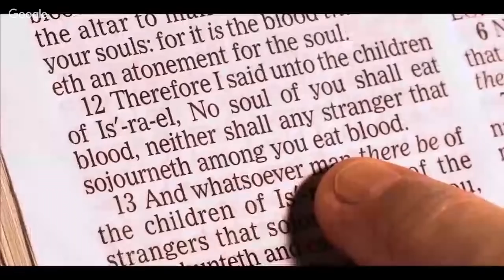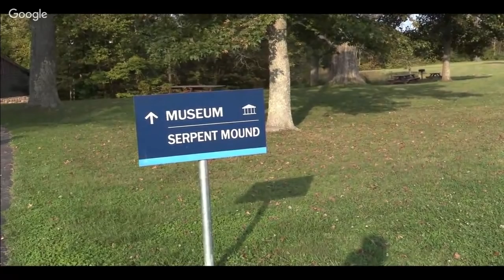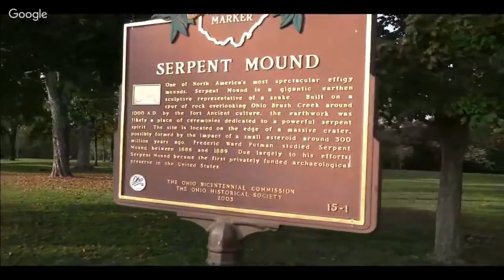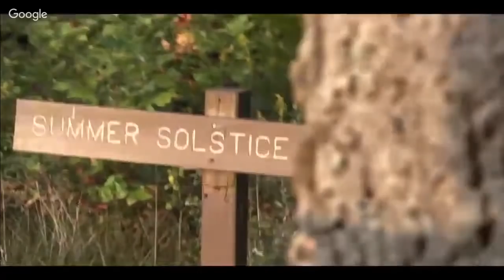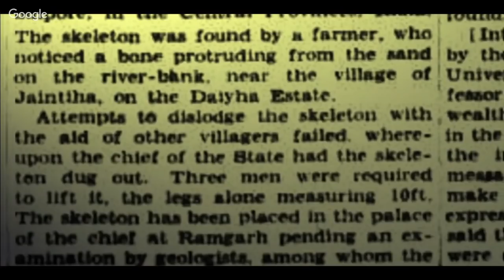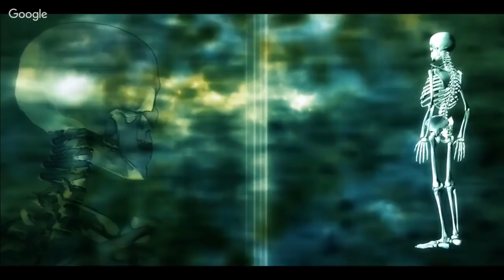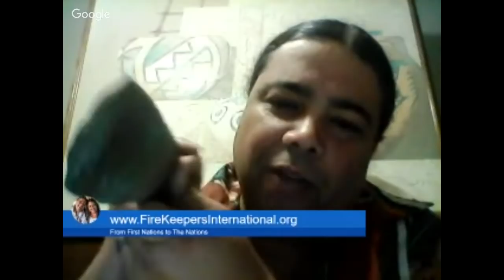Native American Chief tells the secrets of the Ancient Serpent Mounds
Native American Chief tells the secrets of the Ancient Serpent Mounds on NYSTV
Join us tonight w/ Chief Joseph Riverwind, Jon Pounders, and Jake Grant as we explore the serpent mounds with  footage and amazing insights as to their origin and the Nephilim, "Alien" Watcher significance.